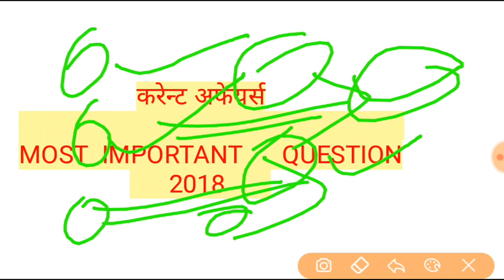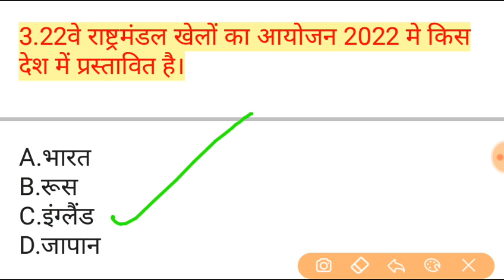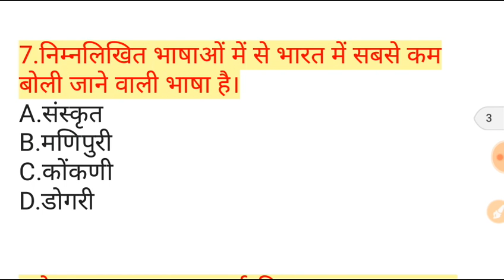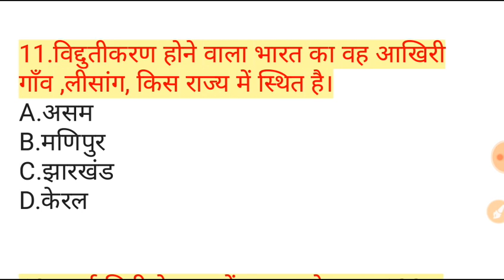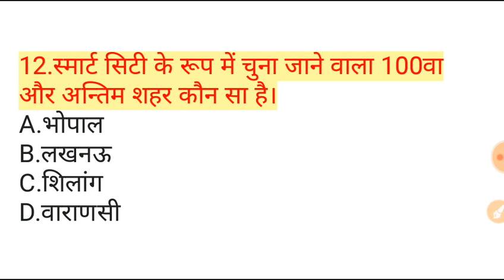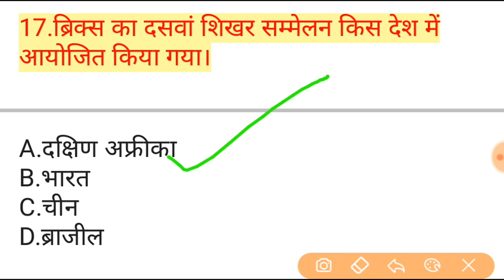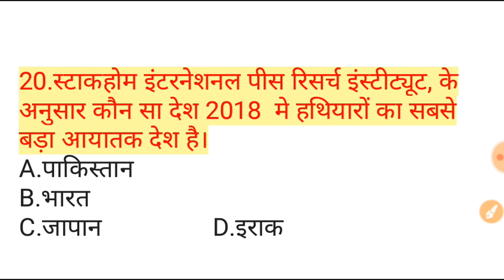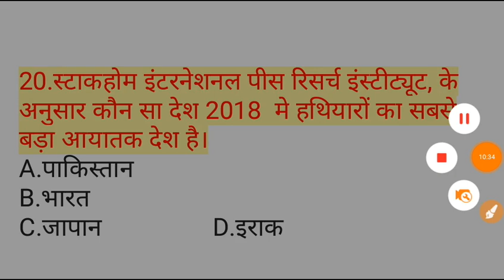Top most important current affairs||2018 के महत्वपूर्ण करेंन्ट अफेयर्स//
इस विडिओ मे परीक्षा की दृष्टि से अच्छे प्रश्न सेलक्ट किए गए है।
जो की आपको बहुत ही कम समय मे अच्छी तैयारी हो सकती है।
परीक्षा की दृष्टि से सम्भावित यानी आगामी होने वाली परीक्षा मे आपकी तैयारी पूरी हो।
state pcs
आपको सबसे अच्छी पी.डी.एफ.उपलब्ध कराने के लिए तैयार है ये चैनल।
Up 68500 sahayak adyapak exam 2019
Up 68500 joining date declared
68500 primary teacher 2019
68500 assistant teacher 2019
68500 sahayak adyapak joining date 2019